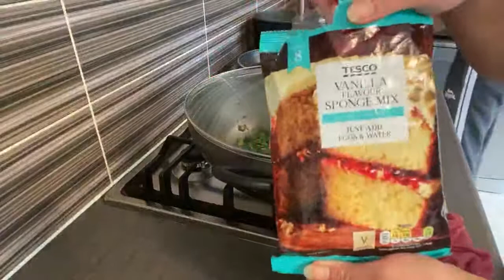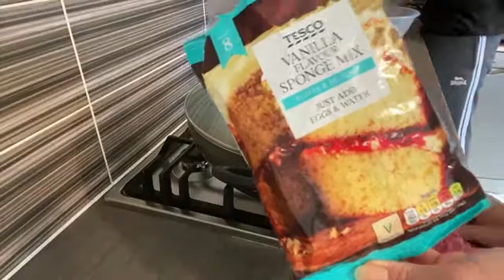LET’S COOK STIR FRY BROCCOLI FOR LUNCH AND BAKE SPONGE CAKE TOO! FILIPINA-BRITISH MOM VLOG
Hi guys!
Welcome to my livestream. I am cooking stir fry broccoli for lunch and also baking sponge cake.